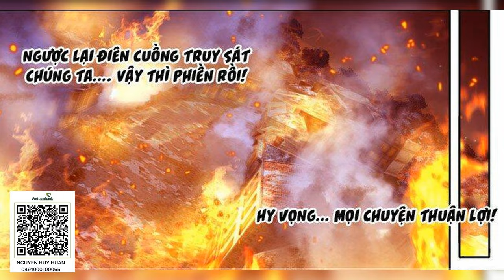Tập 2961 2980 Vạn tộc chi kiếp audio full